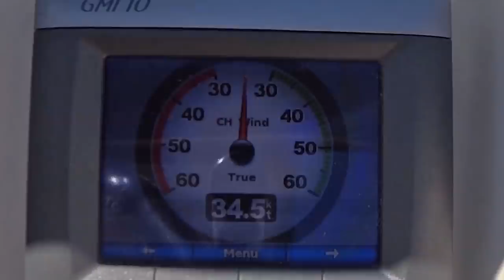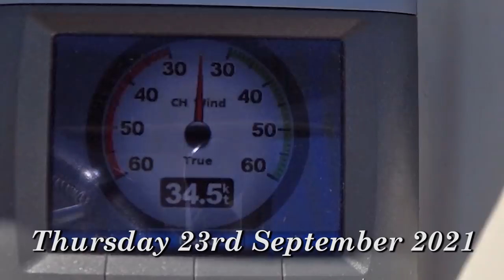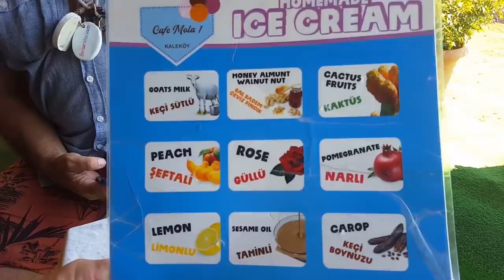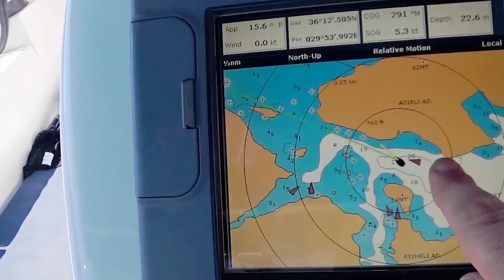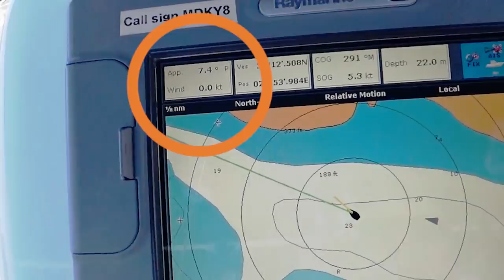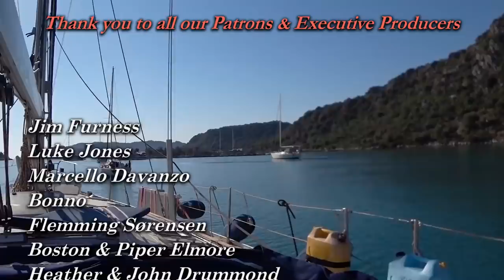Mud glorious mud - Sailing A B Sea (Ep.200)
In this episode of Sailing A B Sea we move to a different anchorage after riding out the big winds in the safety of Kekova and discover mud glorious mud sticking to all of our chain. Then we spend over an hour cleaning the chain locker.

Audio Hero music\12-Elemental-Strategy-FULL-SM450.mp3

Entire by Quincas Moreira.mp3

Audio Hero music\37_Achieving-the-Impossible_ALT_SM488.mp3

Audio Hero music\01-Hurry-Scurry-FULL-SM420.mp3

Audio Hero music\The Swashbuckler NEW MIX MASTER edited-1.mp3

Audio Hero music\61-Latin-Lover-FULL-SM387.mp3